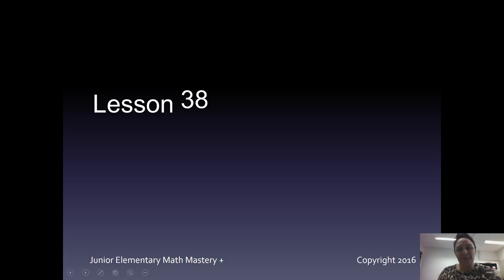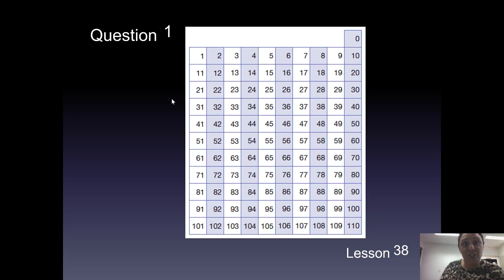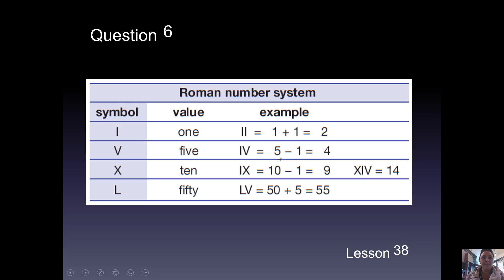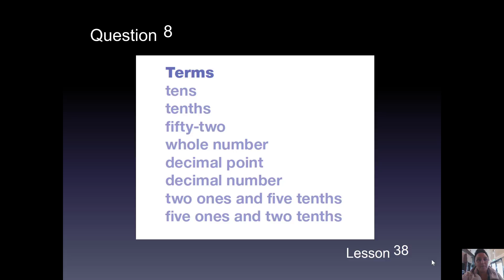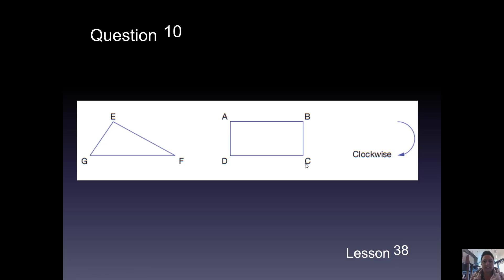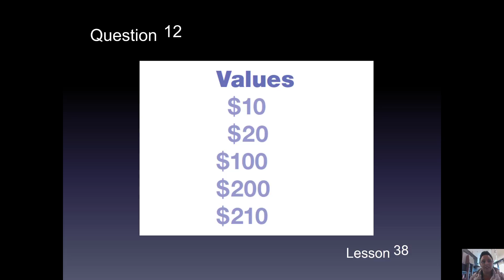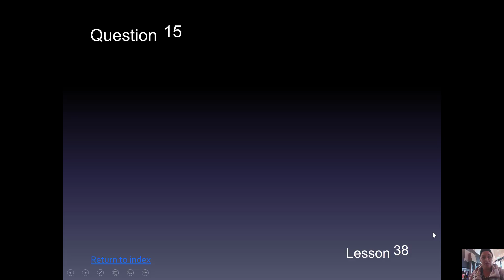Maths Mastery Lesson 38 Question 1-15